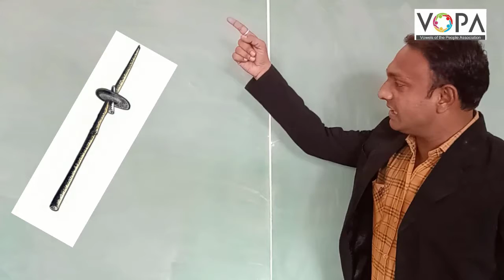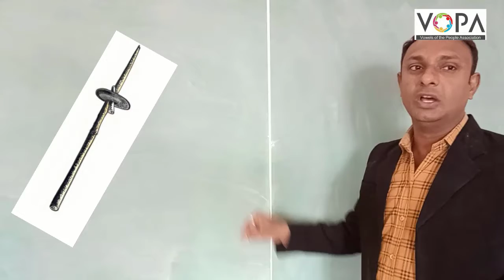5वी | परिसर अभ्यास - २ | स्थिर जीवनाची सुरुवात | V3 | V-School